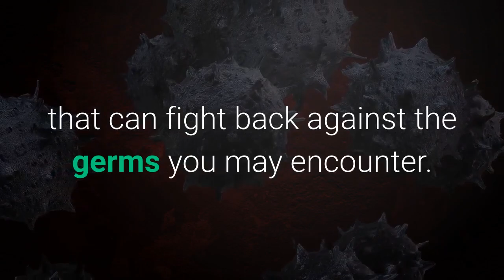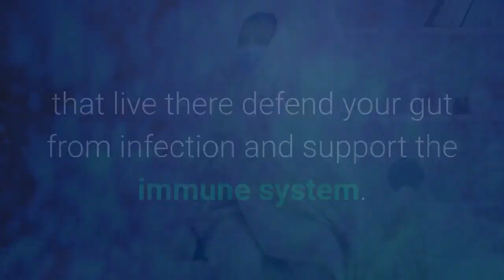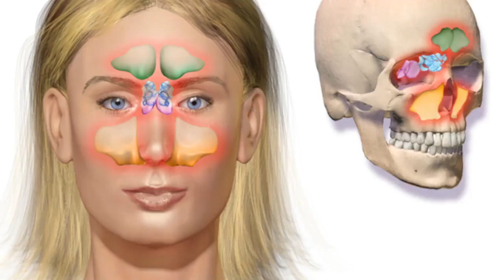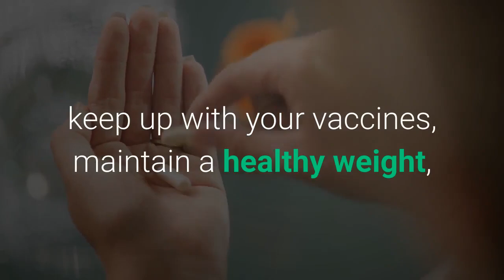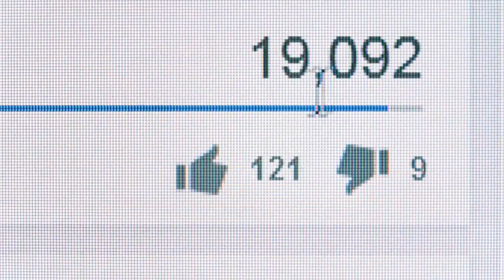6 Signs of a Weak Immune System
During these days many are taking additional precautions to stay healthy.

Washing hands for 20 seconds and practicing social distancing are key to preventing the spread of the virus. However, it's also important to have a strong immune system that can fight back against the germs you may encounter.

If you’ve noticed that you’re often sick, feel fatigued, or have other nagging symptoms you can’t figure out, it may mean your immune system is weakened.

In this video, you will learn 6 warning signs that may indicate you have a weak immune system.